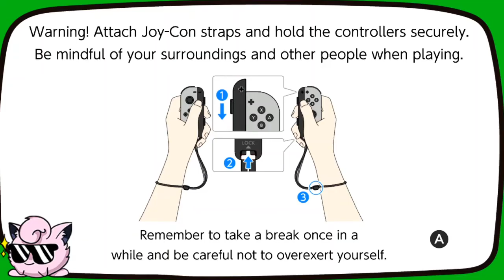Jump Rope Challenge 1000 Jumps 1P in 3:45!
got alot better at dums and destroyed sub 4! also is zoomed in cause i forgot to zoom out when i was using my wiiu lmao oops